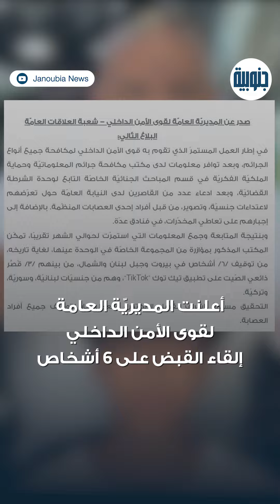عصابة التيك توك وكر للاغتصاب وتجارة المخدرات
عصابة "التيك توك"، مخدرات واغتصاب وابتزاز الأغنياء وهدفهم موجّه لفئة واحدة.. كم عددهم وما هي جنسياتهم وكيف يستدرجون ضحاياهم؟